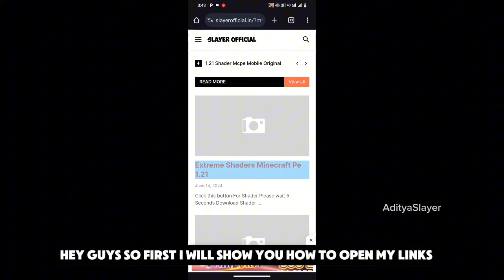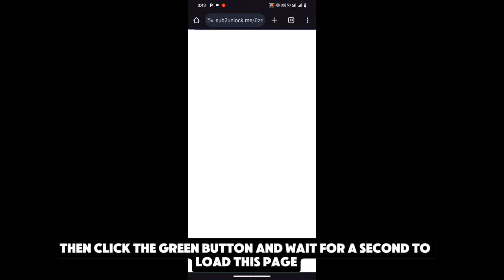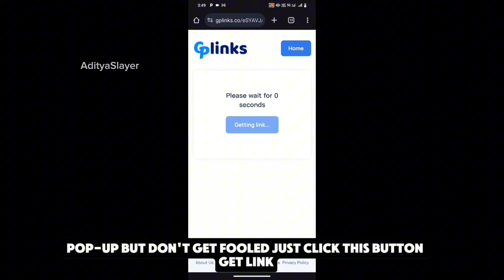GOOD Shader Minecraft PE 1.21.50 | Shader Mcpe 1.21 | NO Clickbait Phones Low End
Shader Link ➽

Config Link ➽

minecraft shaders
shader minecraft
mcpe shaders

✴ ℍ𝔸𝕊ℍ𝕋𝔸𝔾𝕊 ✴

Credits:

Bye 😎👋